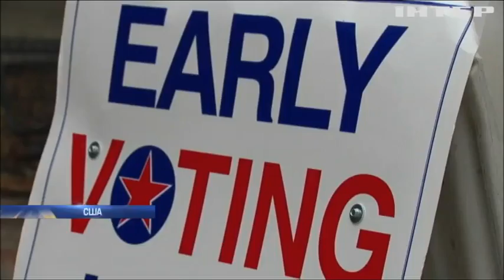Facebook, Microsoft, Google и Twitter проведут секретное совещание